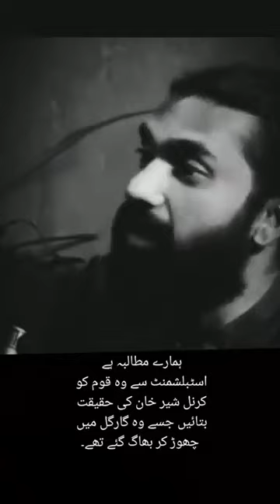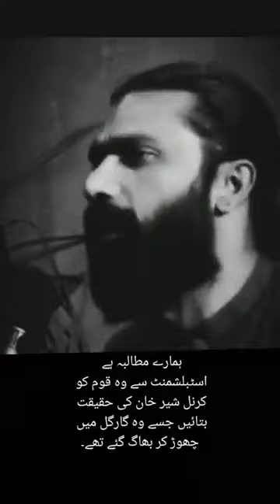Real Story Of Karnal Sher Khan: Adeel Afzal Infuses Life Into A Legend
Real Story Of Karnal Sher Khan: Adeel Afzal Infuses Life Into A Legen

Real Story of Karnal Sher Khan - Adeel Afzal

Karnal Sher Khan was a Pakistan Army officer. He was one of only ten recipients of the Nishan-e-Haider. He was a captain in the 27th Sindh Regiment of the Pakistan Army and later was posted to 12th NLI Regiment during the Kargil Conflict. He was killed in action during the Kargil war.
Born: January 1, 1970, Swabi
Died: July 5, 1999, Mushkoh Valley
Place of burial: Swabi
Rank: Captain
Years of service: 1994–1999
Awards: Nishan-e-Haider

Around the world try to update.

infuse

Biographics Urdu
Digital Pakistan
Pakistan Experience Clips